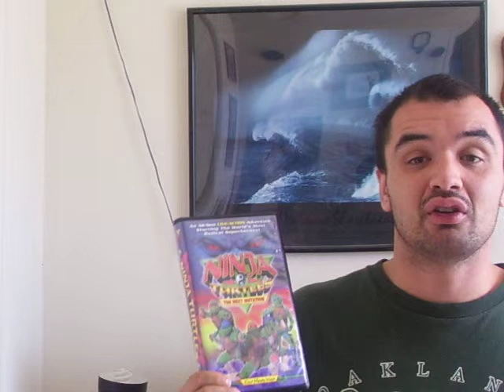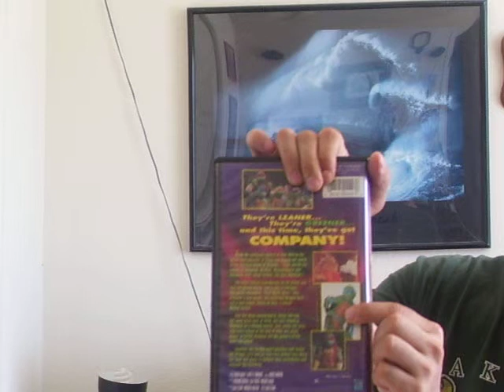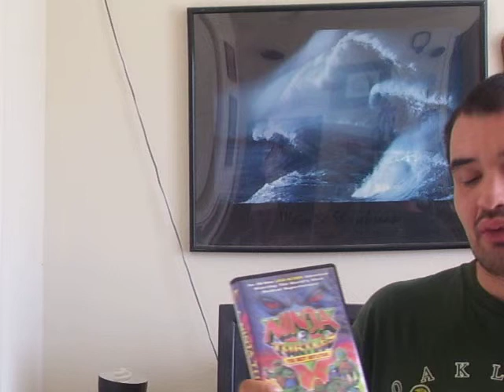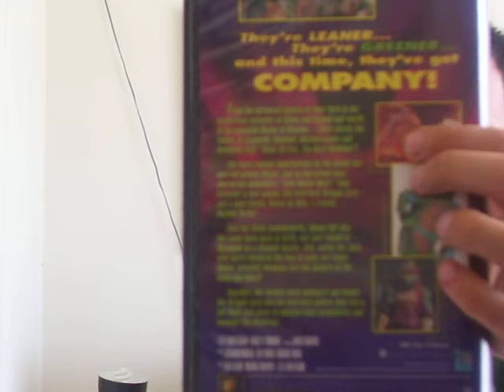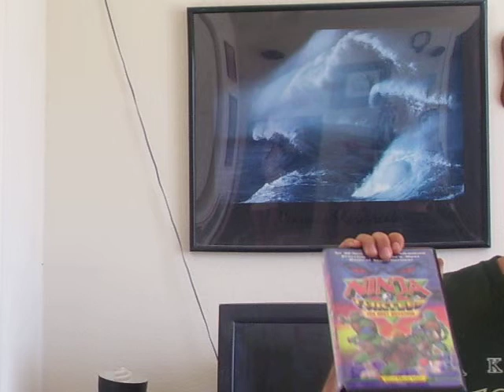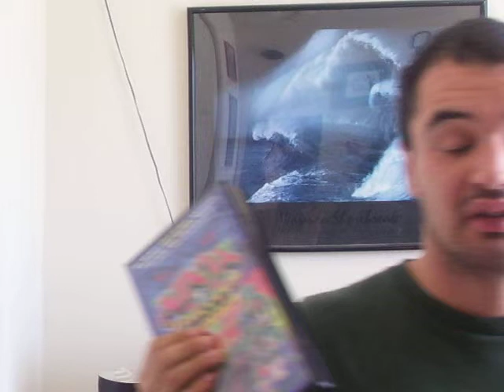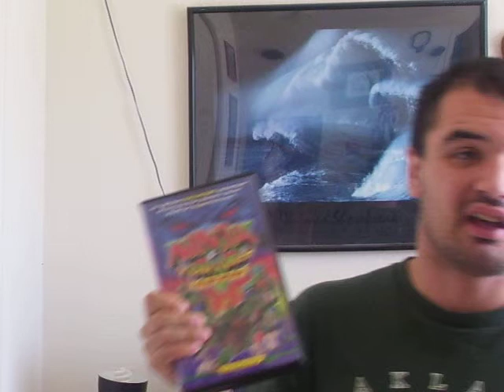VHS/Series Review: Ninja Turtles: The Next Mutantion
Here I talk about the short lived series that aired on Foxkids back in the late '90's